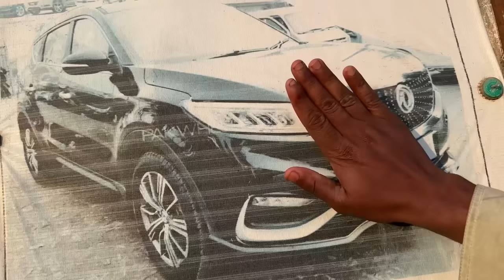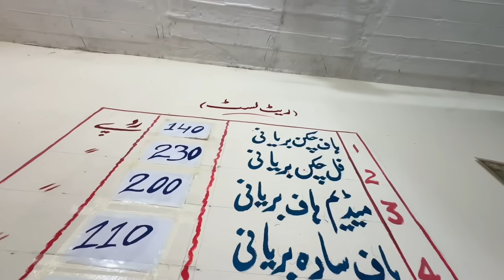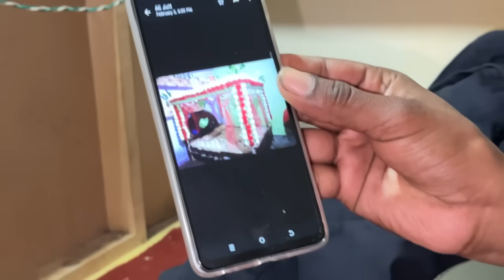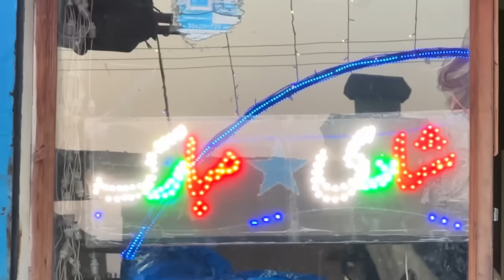Shaadi Ki Date Fix Ho Gai 🥰Chori Chori Shaadi